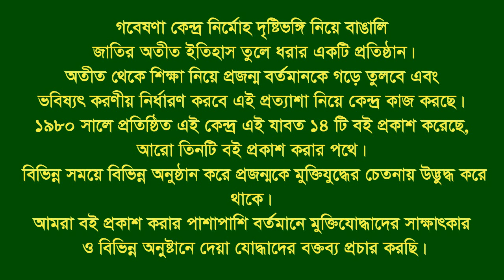Interview of Topon Datta ।। Baskhali ।। CTG ।। F. Fighter ।। CP ।। Guerilla Bahini